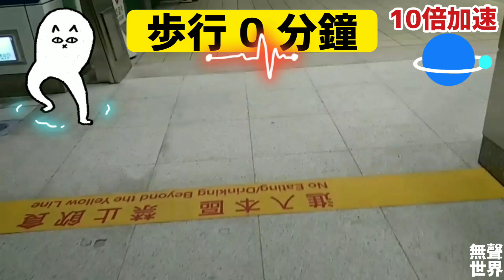😘讚！台灣史上首設『捷運站外轉乘』台灣人需要學習，向歐美日看齊，不要停滯不前❤️ 台灣人步行要加油喔！💪有益健康. 免上健身房更省錢💰 out of station transfer